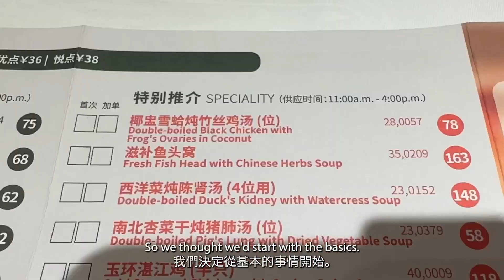Secrets of Shenzhen 🇨🇳| what to do in Shenzhen for a day | 深圳一日遊 ShenZhen Vlog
Hey there, wanderlusters and foodies! 🌏 Ready for an epic adventure in Shenzhen, China? Join me on a captivating day exploring this vibrant city and indulging in the ultimate food tour! 🍜🌮

Get ready to dive into the heart of Shenzhen's bustling food scene with me! From mouthwatering local dishes to exotic street eats, this video takes you on a flavorful journey you won't want to miss. 🤤 Whether you're a seasoned traveler or just planning your first trip to Asia, this vlog is your ultimate guide to making the most of your time in Shenzhen.

Discover hidden gems at every corner as we navigate through colorful food markets and indulge in a whirlwind of flavors. And oh, did I mention the spicy adventure that awaits? 🔥 Get ready to tackle Shenzhen's infamous spice levels like a pro. 🌶️

From strolling through vibrant streets to witnessing the incredible transformations of culture and mindset, this is more than just a travel vlog—it's a cultural exploration that'll leave you inspired and hungry for more. 🍽️

So, whether you're a fan of fearless feasting or just looking to experience a day in the life of a traveler in Shenzhen, hit that subscribe button and buckle up for a wild ride through China's culinary wonders! 🎒🍛 Don't miss out on all the food, fun, and adventure waiting for you. 🌍✈️